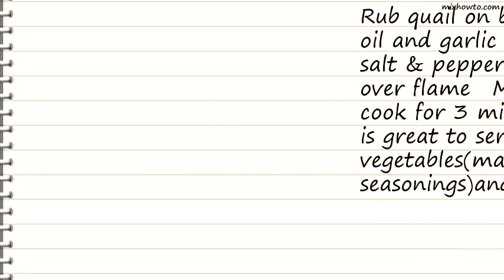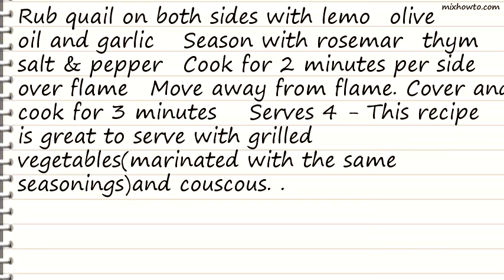Recipe Greek Mediterranean Quail Recipe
INGREDIENTS:
●for Greek Mediterranean Quail Recipe
●8 boneless quail
●1 lemon
●Garlic, minced
●Olive oil
●Fresh Rosemary & thyme
●Salt & pepper